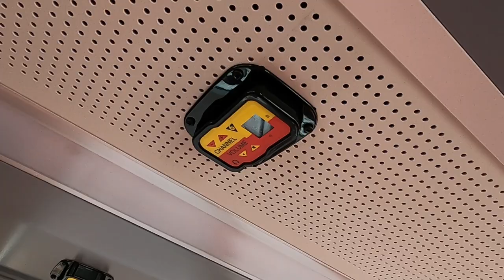Ridealong | City Sightseeing Cambridge Tour